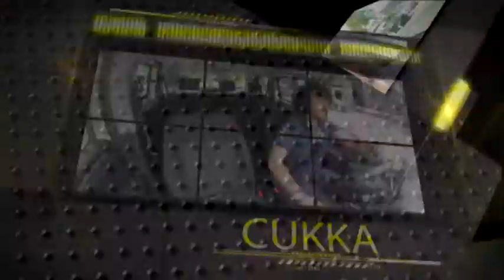TANER GÜNGÖR CUKKA 10. BÖLÜM